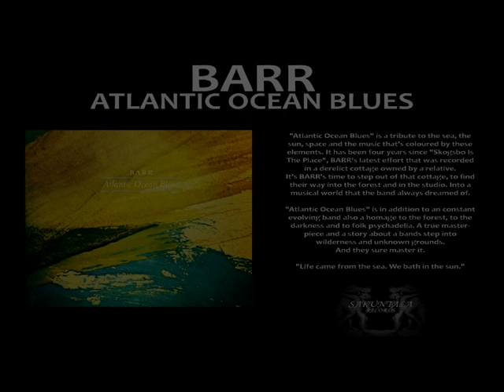Barr - The Mountains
"Atlantic Ocean Blues" is a tribute to the sea, the sun, space
and the music that's coloured by these elements.
It has been four years since "Skogsbo Is The Place", BARR's latest effort
that was recorded in a derelict cottage owned by a relative.
It's BARR's time to step out of that cottage, to find their way
into the forest and in the studio. Into a musical world that the band
always dreamed of.

"Atlantic Ocean Blues" is in addition to an constant evolving band
also a homage to the forest, to the darkness and to folk psychadelia.
A true masterpiece and a story about a bands step into wilderness
and unknown grounds. And they sure master it.

"Life came from the sea. We bath in the sun."